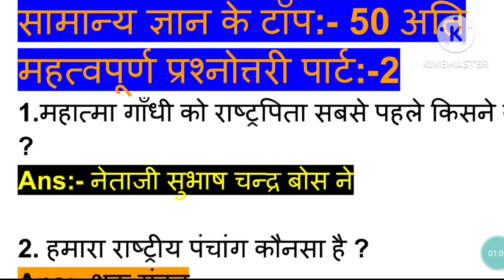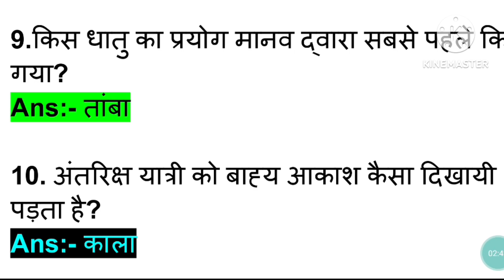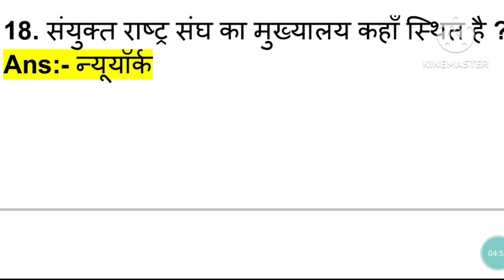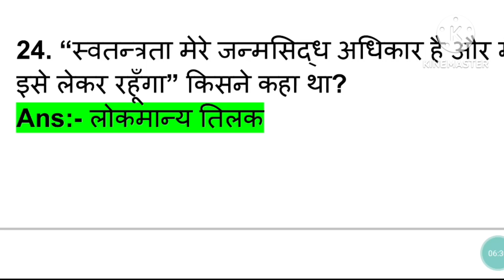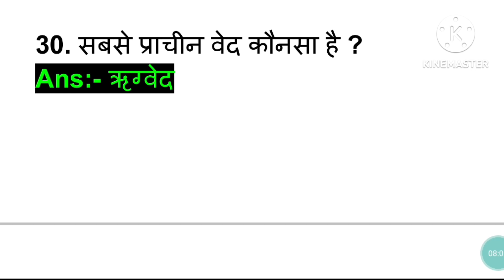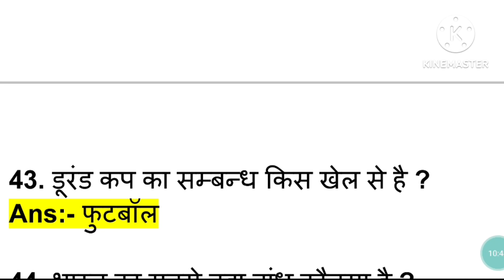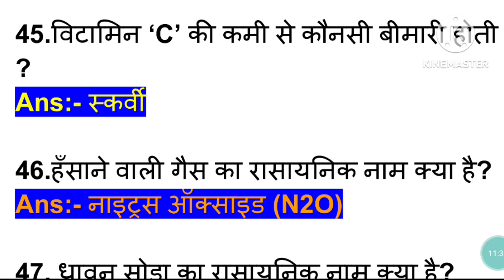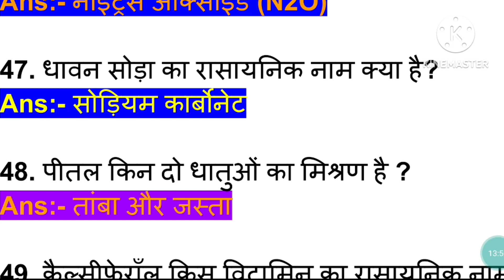समान्य ज्ञान के टॉप 50 महत्पूर्ण प्रश्न पार्ट:-2 सभी एग्जाम के लिए/General Knowledge प्रश्न